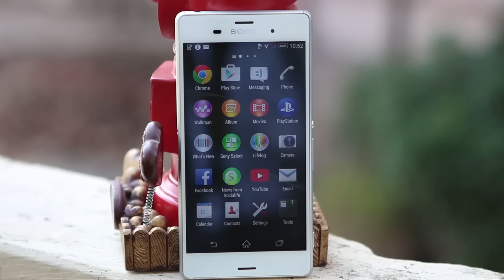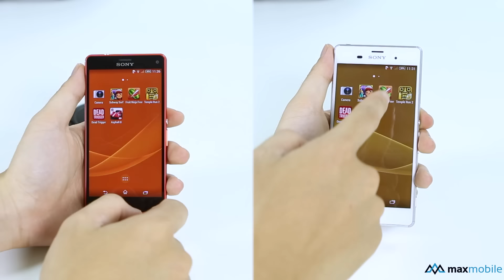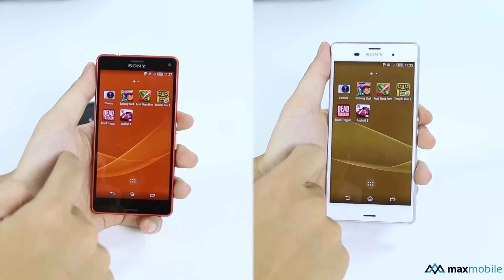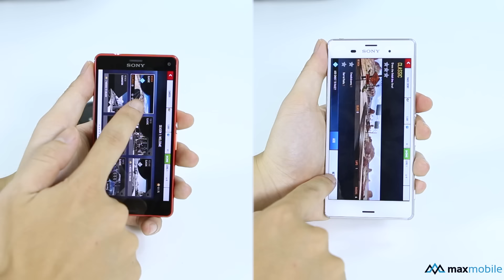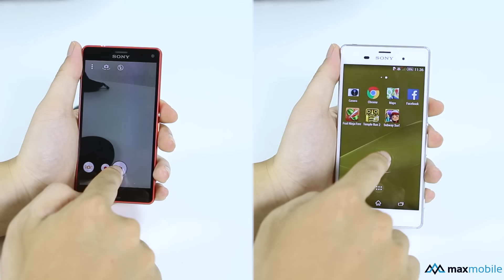So sánh hiệu năng Xperia Z3 và Z3 Compact - Speed test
Để biết thông tin và giá bán của các sản phẩm trên hãy tuy cập:

• Thông tin chi tiết các bạn có thể tìm thấy tại
• Mua "Galaxy note 5 Mỹ - Hàn" NGAY hôm nay để nhận khuyến mại khủng tại

Z3 compact iphone 5s
Đánh giá camera Z3 COMPACT
Có nên mua Z3 COMPACT?
Z3 COMPACT giá tốt, uy tín?
Z3 COMPACT xách ta chất lượng?
Mở hộp Z3 COMPACT chính hãng
Mua Z3 COMPACT rẻ nhất Hà Nội
Video đánh giá chất khả năng chơi game Z3 COMPACT
Hướng dẫn sử dụng Z3 COMPACT
Video Đánh giá, review chi tiết Z3 COMPACT chính hãng/xách tay
Các tính năng nổi bật, đặc biệt, hữu ích trên Z3 COMPACT
Hướng dẫn mua/kiểm tra/check Z3 COMPACT cũ/2hand/second hand/qua sử dụng